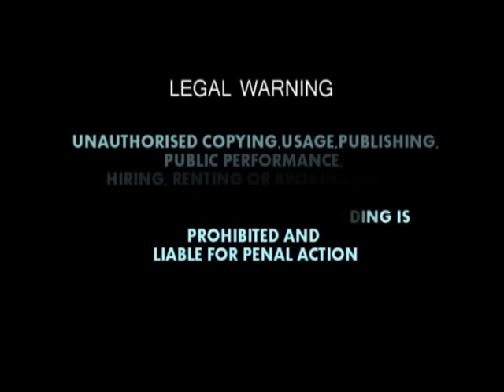Naguvude Swarga - Narasimha Joshi - Kannada Comedy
Kannada album - Naguvude Swarga
Singer/ artist - Narasimha Joshi
Lyrics - Gangavathi B Pranesh
Music director - Bharat Jain
Banner - Mars Films
Producer - Bharat
Released year - 2012
Language - Kannada
Type - Comedy